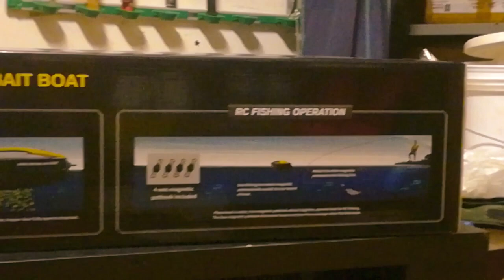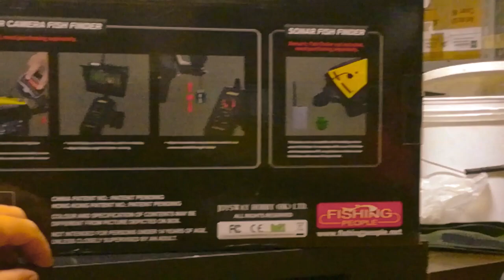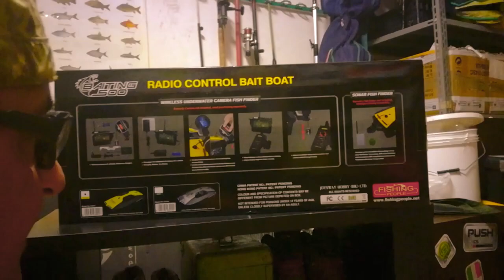Testing Bait Unboxing barchino da pesca 2023 BAITING 500 barchino radiocomandato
Ciao e Benvenuto in questo mio nuovo video :
Lscia il tuo like, se il contenuto ti è piaciuto.
Finalmente una barca radiocomandata pensata appositamente per il pescatore purosangue dotata di tutte le funzionalità del caso. Ideale per pasturare e pescare ! Questa fantastica imbarcazione vi garantirà di arrivare nei punti di pesca che non potreste raggiungere con una sempica canna da pesca, grazie all'ampio raggio d'azione di oltre 200 metri il vostro campo d'azione non avrà più limiti !! Il modello arriverà a casa vostra completo di tutto il necessario per inziare la battuta di pesca, procuratevi l' esca giusta e tirate fuori dall'acqua una preda da record !
Giriamo per l Italia a pescare, conoscere nuovi posti,
nuove attrezzature, nuovi metodi!Copyrightfree su YouTube sono pescatori che hanno deciso di dedicare gran parte del loro tempo alla pesca e di condividere le loro esperienze con il mondo attraverso i video su YouTube. Molti di loro sono pescatori professionisti o guide di pesca che utilizzano il loro canale YouTube come piattaforma per promuovere i loro servizi e condividere le loro conoscenze. Altri sono semplicemente appassionati di pesca che hanno deciso di documentare le loro avventure e condividere le loro esperienze con gli altri.